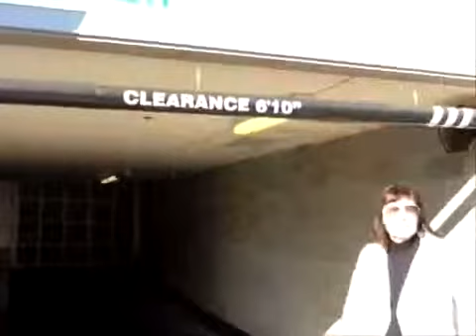NBBJ Architectual SmartHunts® - Seattle Washington